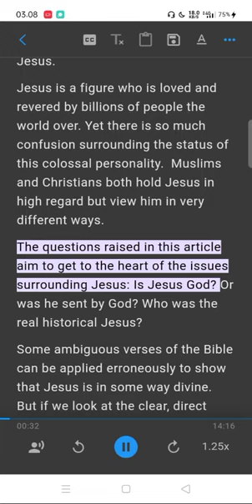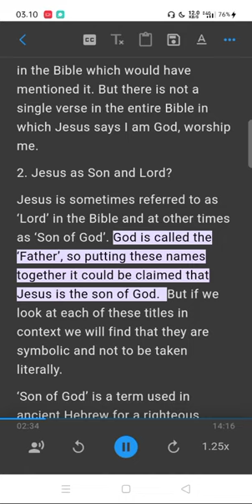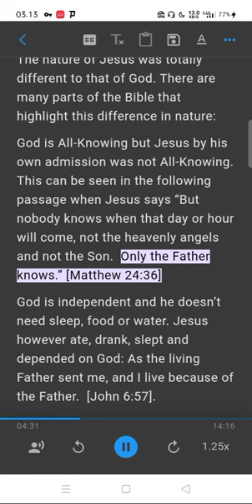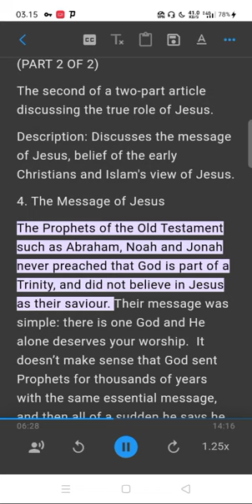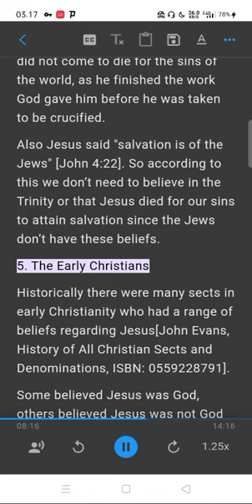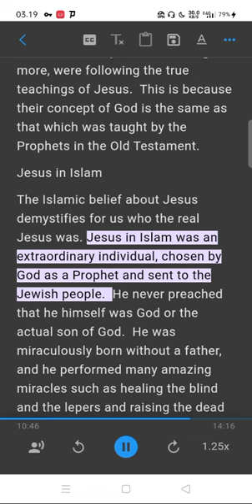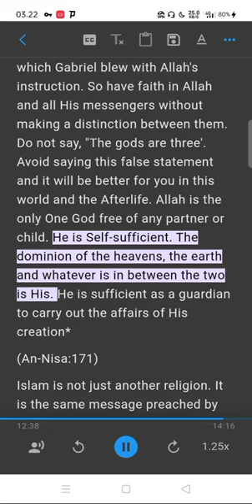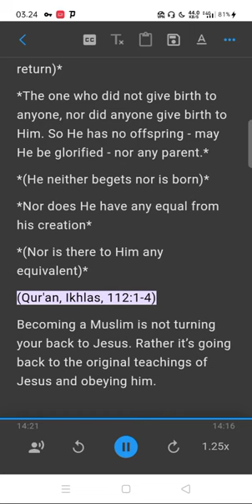IS JESUS GOD OR SENT BY GOD?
Ebook
ISLAMIC CONQUESTS THROUGHOUT THE AGES